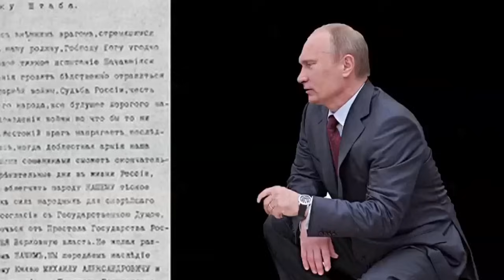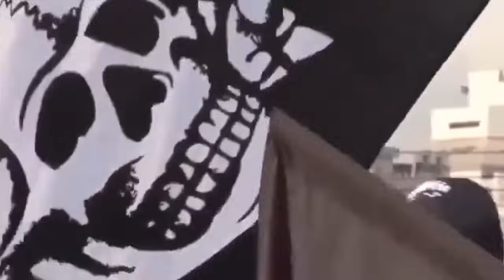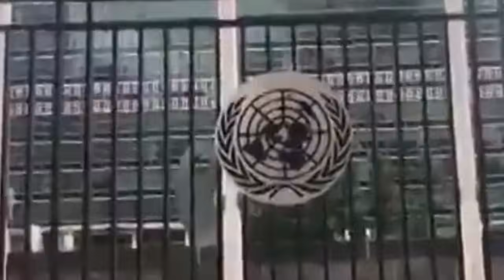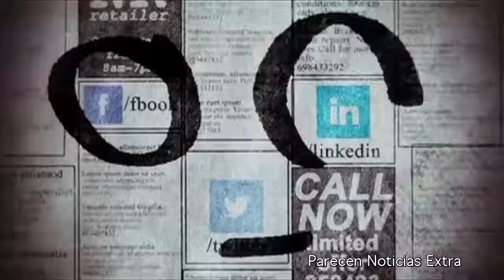ULTIMA HORA! Maduro sigue pasos de Putin Maria Corina tendra la misma suerte de Navalny?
ULTIMA HORA! Maduro sigue pasos de Putin Maria Corina tendra la misma suerte de Navalny? Detenciones arbitrarias, falta de DDHH, exiliar a opositores, anexar territorios.